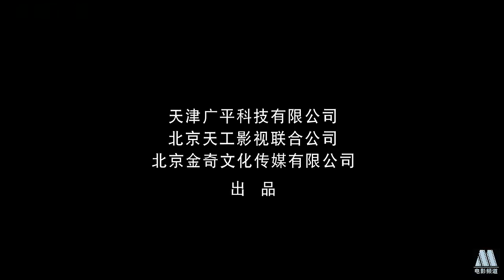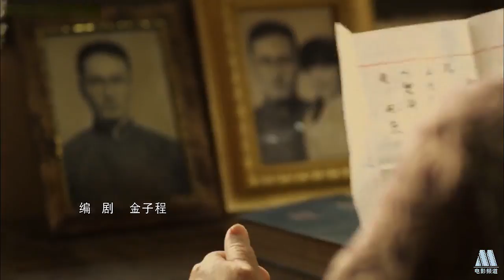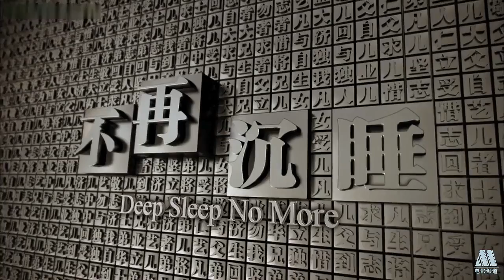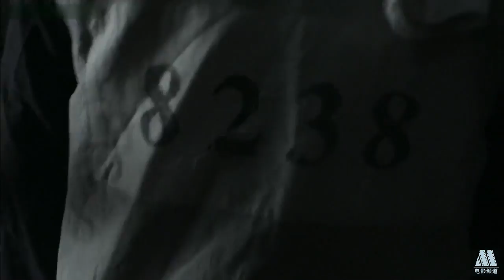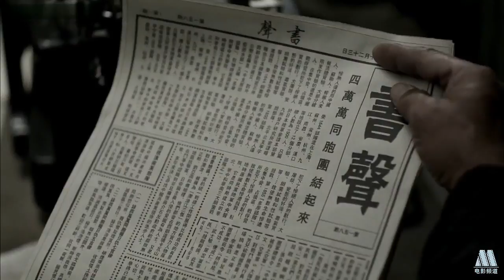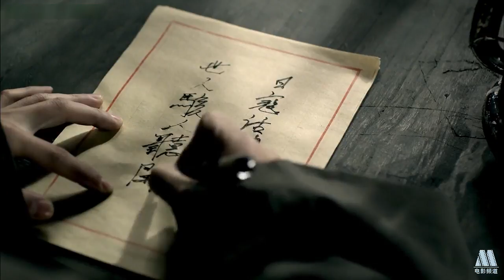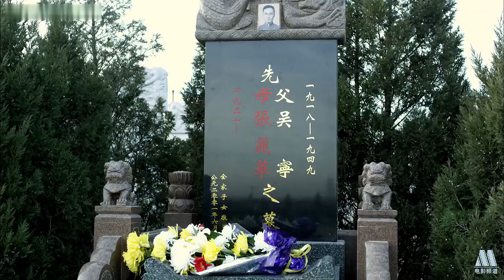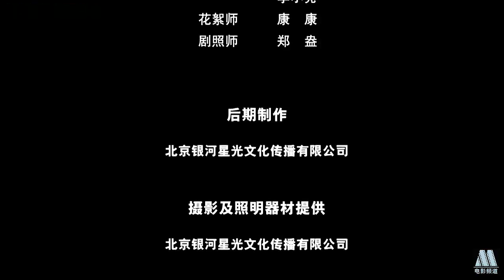Deep Sleep No More 2013